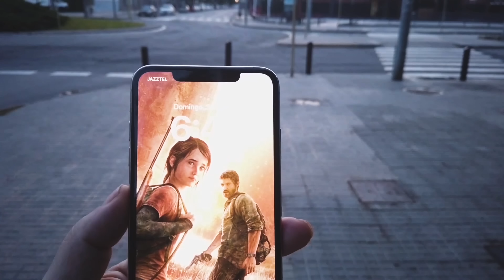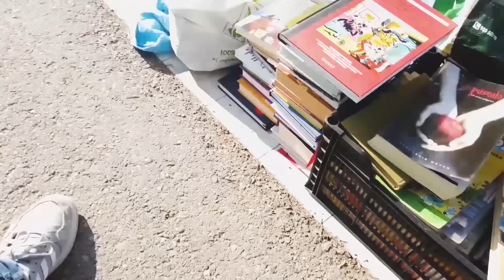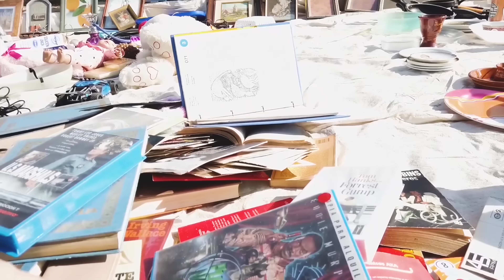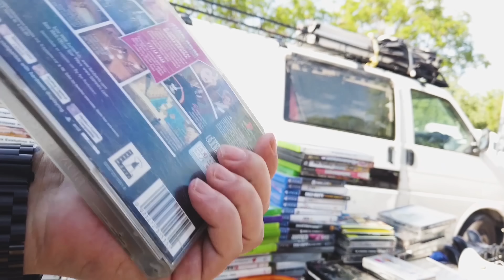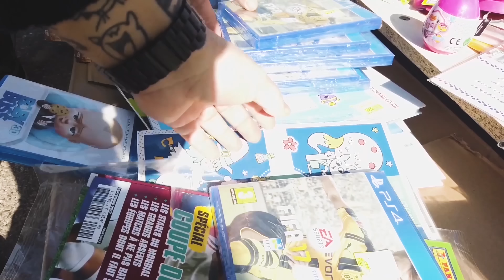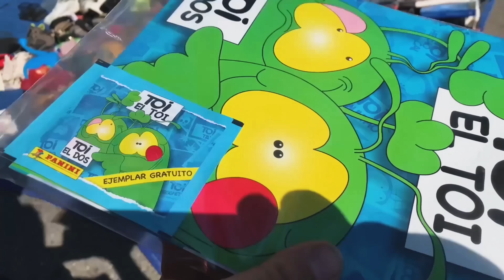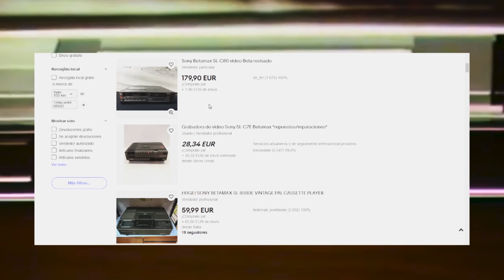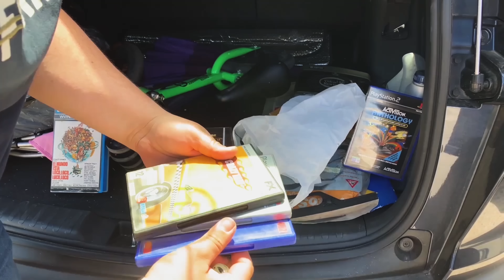DESVELO mi RASTRO SECRETO MAS DE 250 PARADAS es INMENSO💥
Llego el dia de contaros donde esta mi RASTRO MERCADILLO o MERCADO de las PULGAS SECRETO
mi mina de joyas ya es no es un secreto
world viceous
Carrer de Vallfogona 14, 08012 Barcelona
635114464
Mister Gift
Dirección: Carrer del Torrent de l'Olla, 177, 08012 Barcelona
QUIERES AYUDAR AL CANAL? entra en mi pagina de Amazon 😘😜